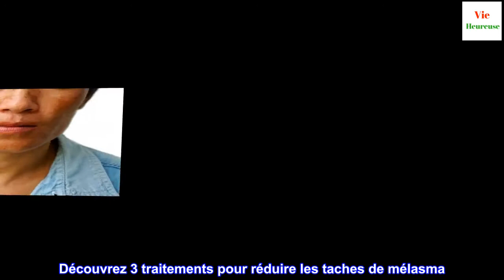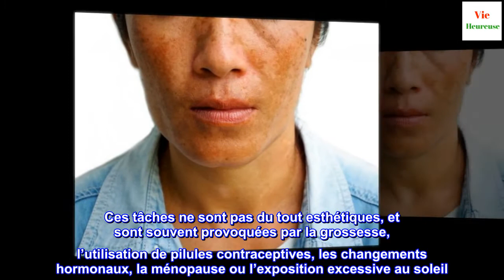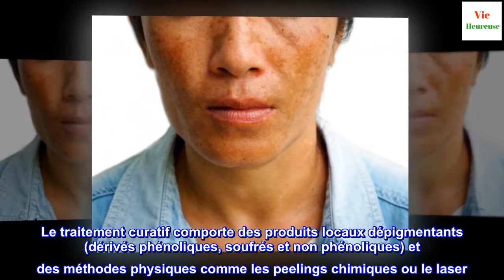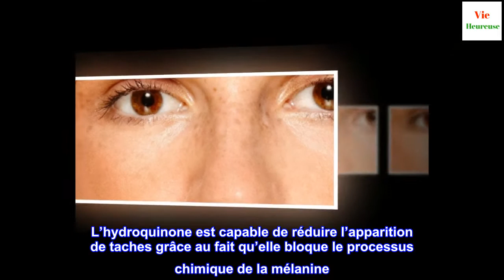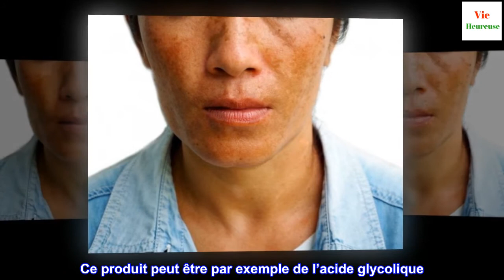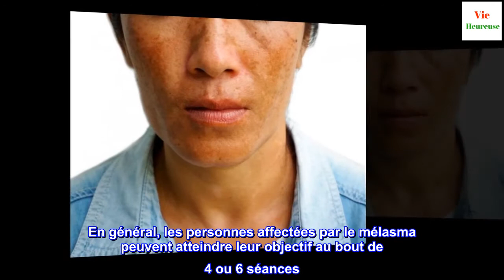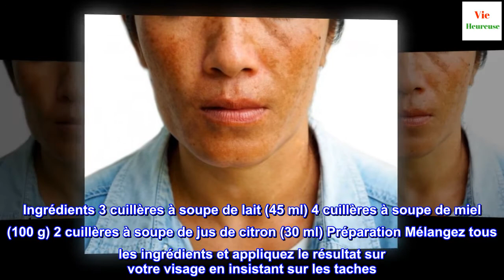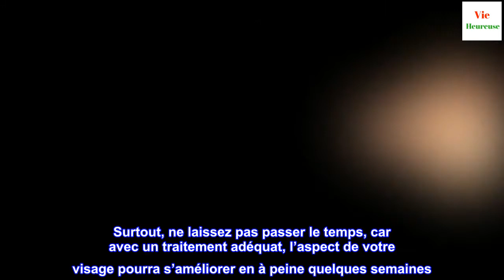Découvrez 3 traitements pour réduire les taches de mélasma